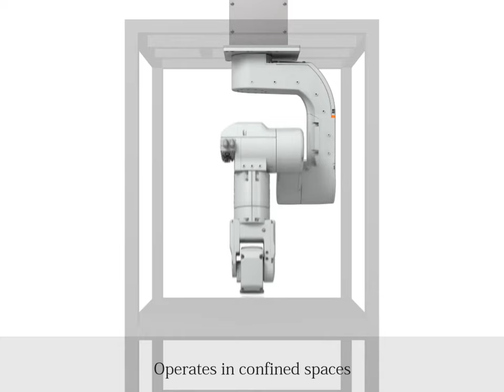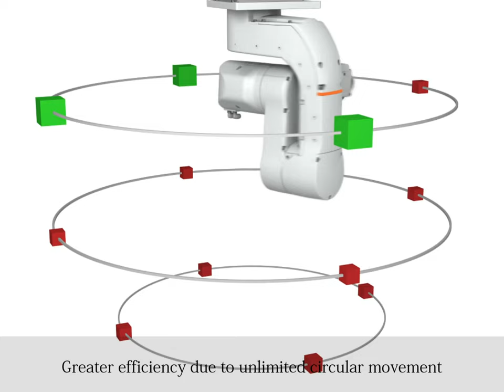EPSON - N Series 6axis robot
Epson’s N Series robot with its innovative folding arm.
Designed for compact spaces.